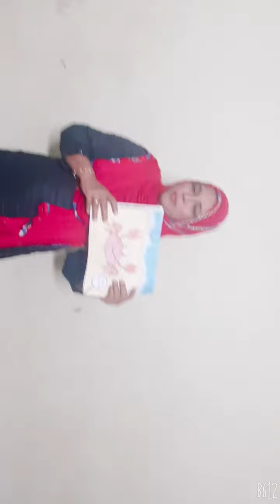Color the Crab